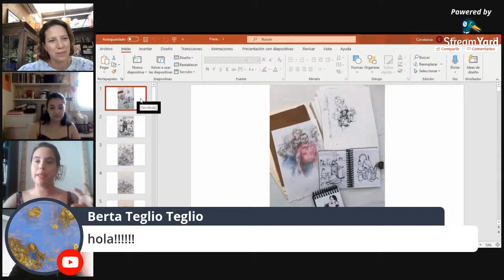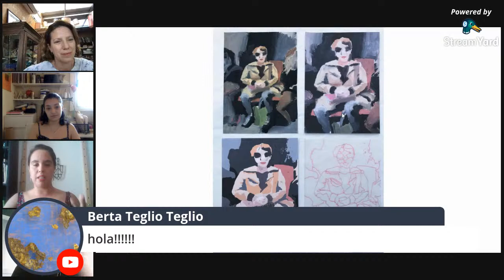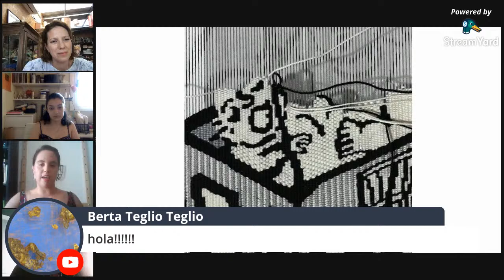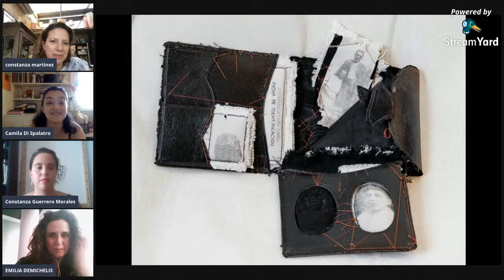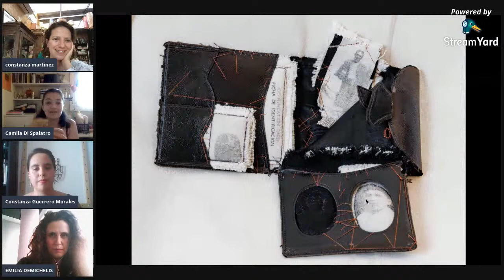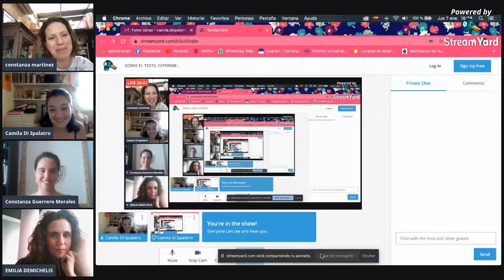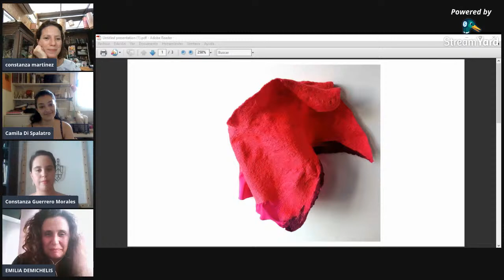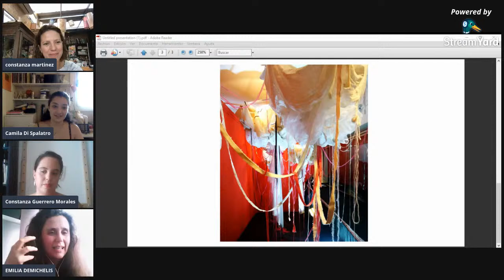SOBRE EL TEXTIL EXPERIMENTAL Y EL DISEÑO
Charla con artistas jóvenes
Mesa redonda: Emilia Demichelis, Camila Di Spalatro, Constanza Guerrero
Modera: Constanza Martínez